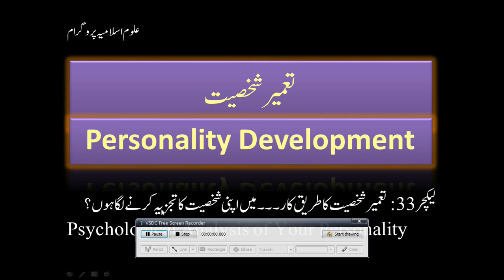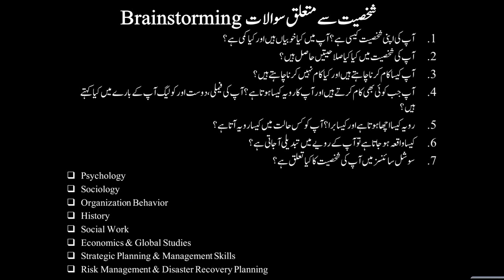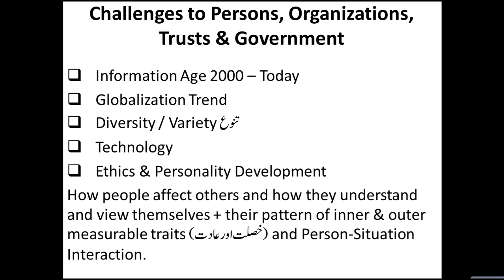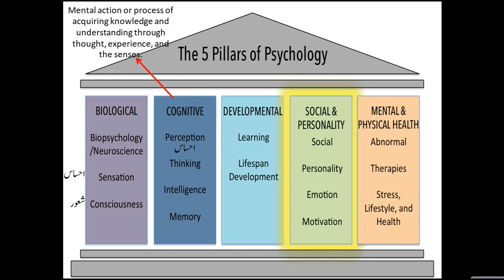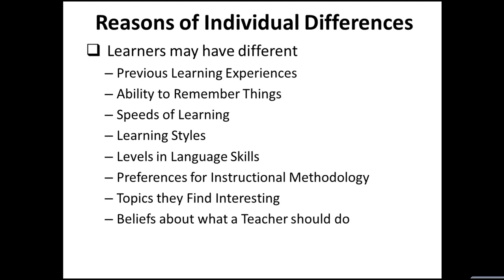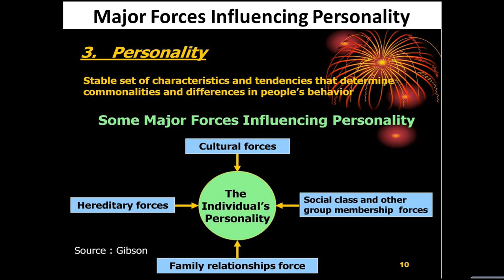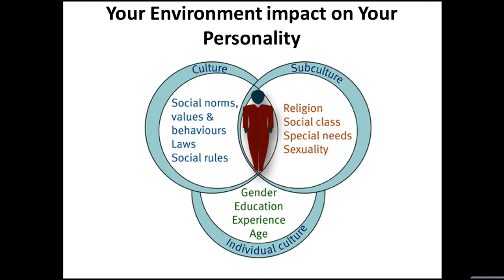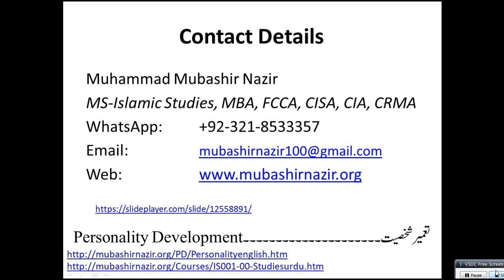Islamic Studies Program PD-034-Psychological Check of My Personality